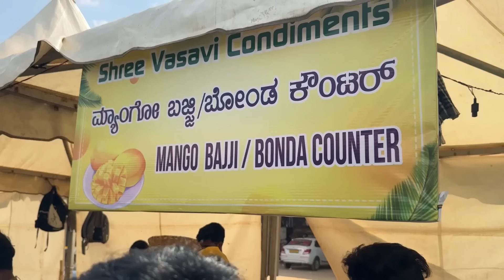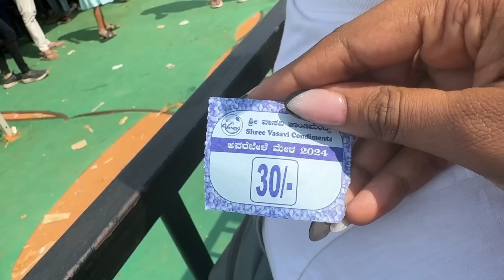Bengaluru Mango Utsava 2024 🥭 | Seema Sonu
Hi guys, welcome back to my vlog. Today I and my friends are going to visit the Bengaluru Mango Utsava 2024 in National College ground. Every year they will do this type of seasonal event with the seasonal food and since it's summer and mango season is going on, it's time to celebrate verities of mango guys.

See how the event went on, what all was there in the event and what all we did in this video guys. Do comment down if you had visited this event in the comment section guys.

Join Epidemic Sounds and let the music speak louder than words!